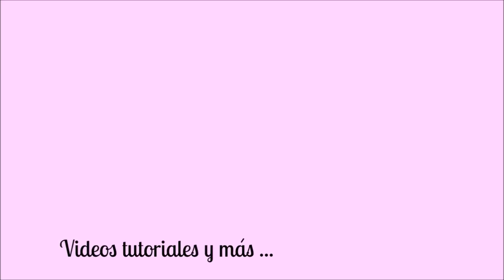Mini flip book para enviar por correo normal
Si te interesa conseguir mi coleccion digital, me puedes enviar un mensaje
los pagos son por paypall y al ser digital esta disponible en todo el mundo

Pagina:
Rosa Scrap y mas y